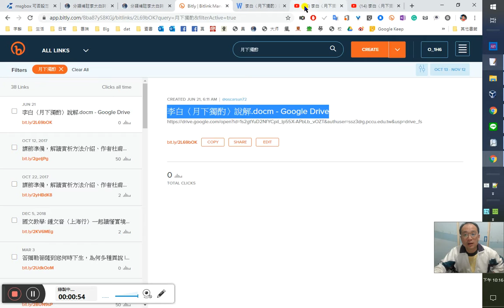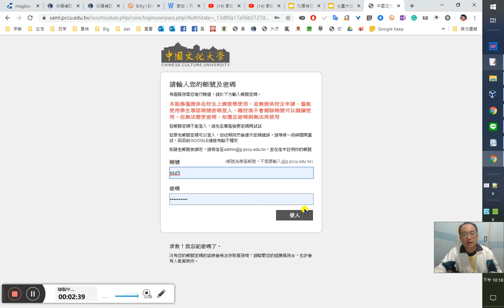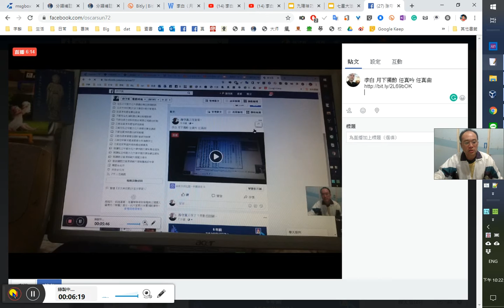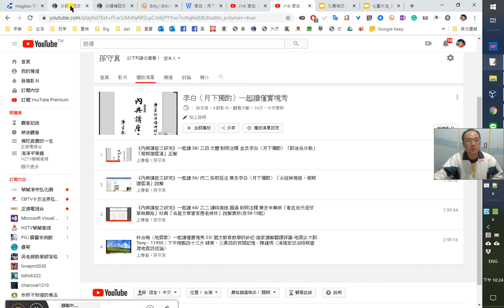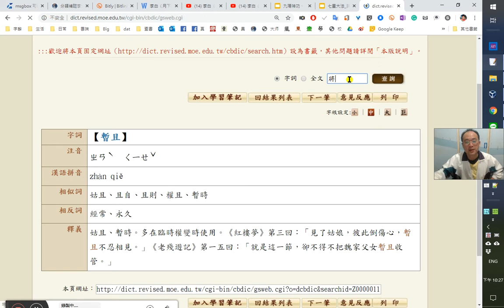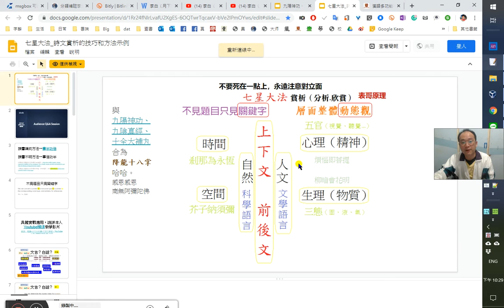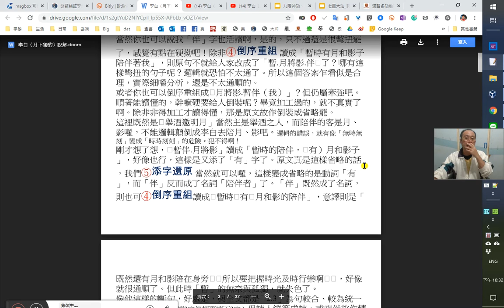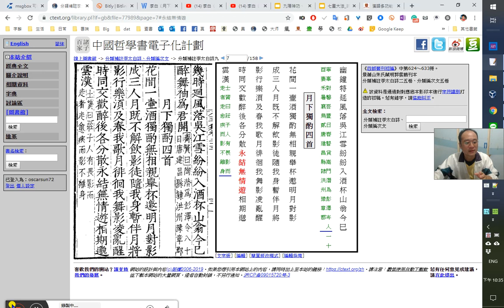李白〈月下獨酌〉任真吟-任真曲20191112_221338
0:46 3:06 5:48 8:06 17:16花間一壺酒，獨酌無相親。舉杯邀明月，對影成三人。8:44月既不解飲，影徒隨我身。14:00暫伴月將影，行樂須及春。我歌月徘徊，我舞影凌亂。醒時同交歡，醉後各分散。永結無情遊，相期邈雲漢。

孫守真按：「醉後各分散」句蓋用淵明「我醉欲眠」之典，太白自有「我醉欲眠卿且去」句，與此遙相應。○「邈」字對前文「永」，啟後文「雲漢」，自是時間恆久，友誼長存之義。歷來諸家多失諸，故備註於此，求正於後生來者。○陳太丘與友「期日中」，「期」後接時間「日中」，而此「相期」其後接「邈雲漢」，亦當作時間之邈遠、雲漢之永、遠方是也。

李白詞 任真曲 任真吟